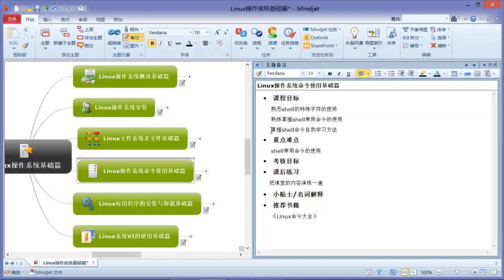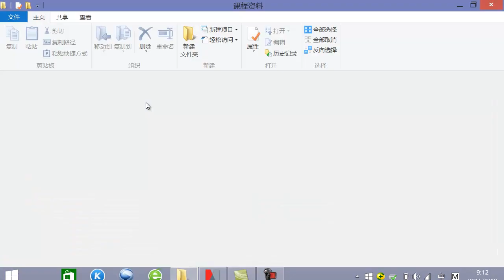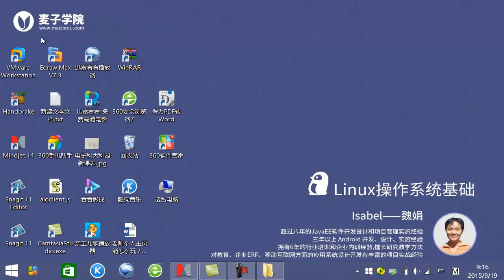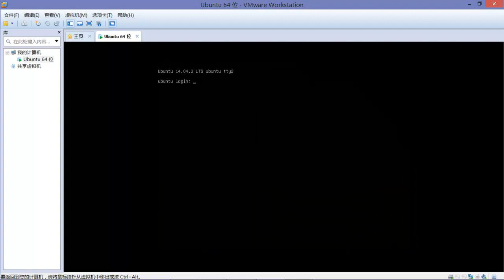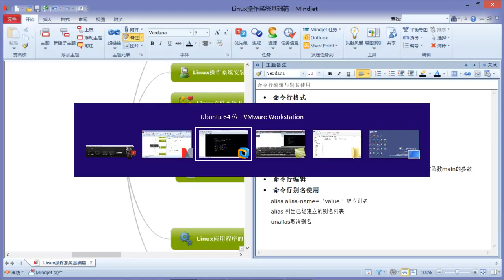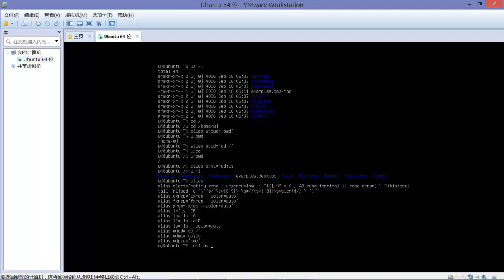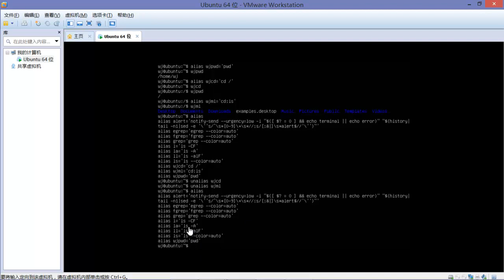Linux操作系统基础（最新版）7 命令行编辑与别名使用